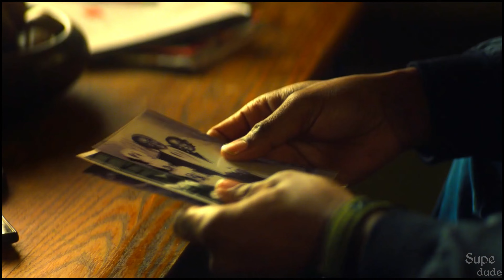CAPTAIN AMERICA and THE WINTER SOLDIER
" I'm still here , No super serum, no blond hair or blue eyes. The only power i have is that i believe we can do better."